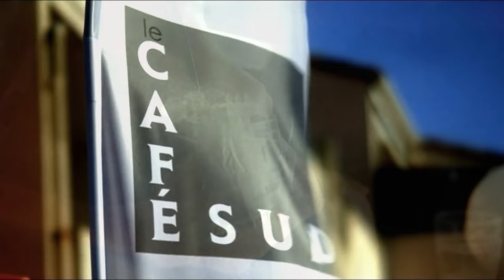BEN HOWARD - WOULDN'T BE A LIE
This video was shot and edited in 2008, in Le Café Sud - in Capbreton, south west of France, by me on a Sony V1 with a Letus adapter for Canon 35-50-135mm FD lenses.
It was made in accordance with and for Ben Howard only who gave me copy of the CD to edit the sound on the video. There was not a real release of that song, since it was at the beginning of Ben Howard's career singing at first in bars/restaurants and other gigs.
No copy on Youtube / Vimeo / Facebook / Twitter or other video Channel or websites / blog allowed.
You can copy the link if you wish but not the video itself to re-encode it.
Someone already stole it from my Vimeo Channel and made a million views with this music video I spent time to produce, that's why it's on my Youtube Channel today.